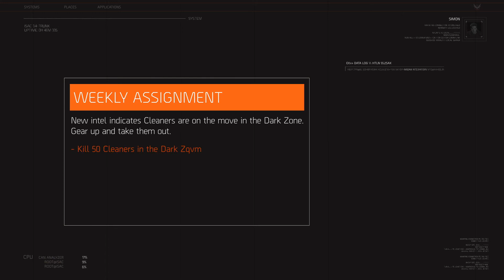Tom Clancy’s The Division - Operation ISAC: Transmission 01 - Ubisoft SEA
Tune in every Tuesday to get your weekly assignment and help save New York. In this week's episode meet Simon, a technician working with The Division who is in-charge of maintaining one of the only ISAC system nodes in New York City. Join Simon to complete the weekly in-game assignments and claim your rewards.

Transmission 01 Weekly Assignments:
• Kill 50 Cleaners in the Dark Zone
• Deconstruct 30 Items of Green or Higher Quality
• Kill 30 Veteran Enemies
• Complete 10 Main Missions on Hard Difficulty